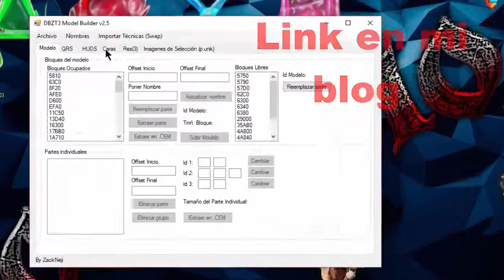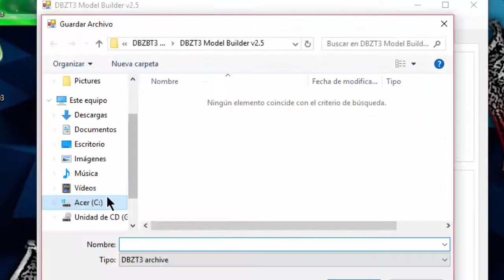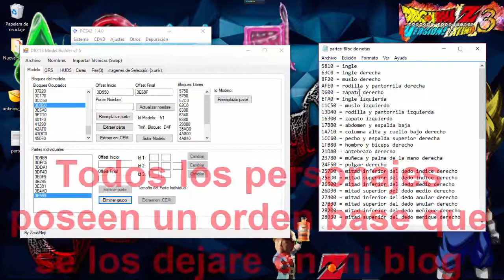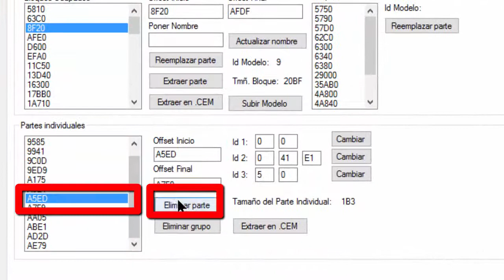COMO IDENTIFICAR LAS PARTES DE UN PERSONAJE | TUTO MODS #1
IMPORTANTE LEER TODA LA DESCRIPCIÓN Y VER TODO EL VÍDEO

CUALQUIER DUDA DÉJENLA EN LOS COMENTARIOS
MOD HECHO POR 0cT4v10 SI VAS A UTILIZAR EL MOD PARA VÍDEOS DE YOUTUBE DARLE CRÉDITOS Y DEJAR SU CANAL EN LA DESCRIPCIÓN
TODOS LOS MODS QUE PIDIERON ESTÁN EN PROCESO

MI BLOG (DONDE SE SUBIRÁN LOS MODS Y TIPS DE MODDING)

CRÉDITOS
A CHUCHOMAN POR TRAER AL ESPAÑOL LATINO ESTE JUEGO